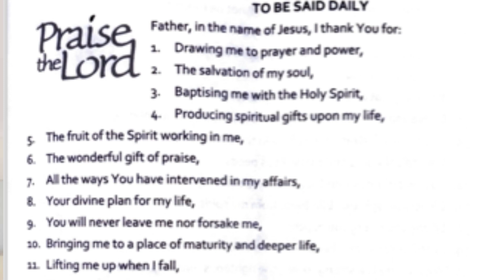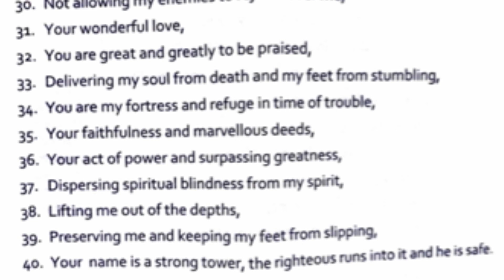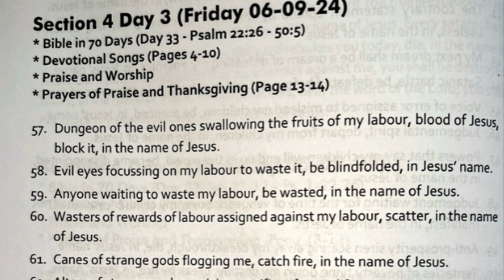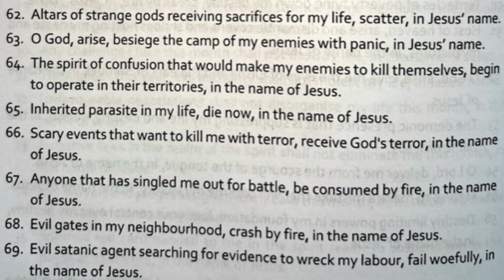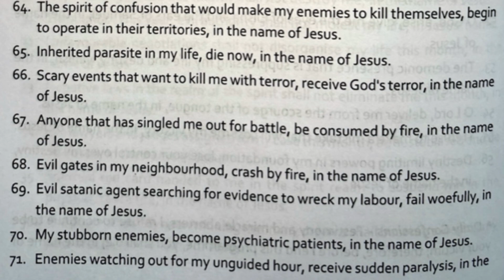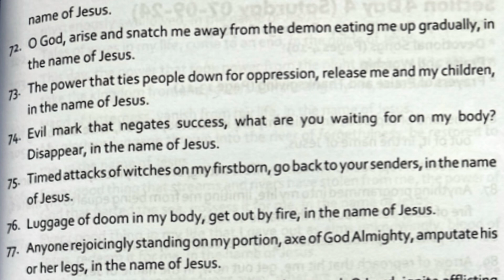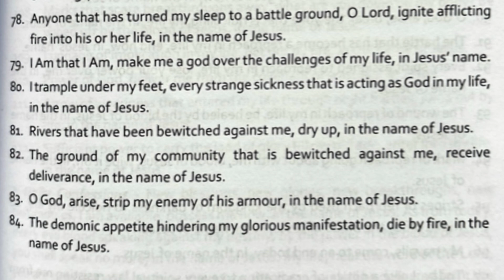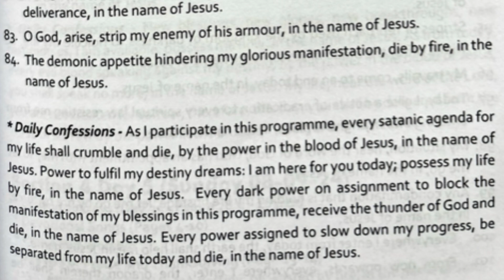Day 33 Mfm 70 Days prayer and fasting programme - Dr Dk Olukoya